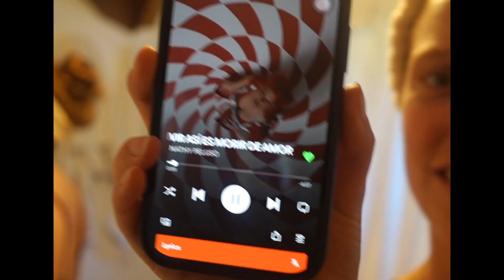días de disfrute en Bariloche | cocinando tacos, pasta y sopa de calabaza como estilo de vida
me encanta este video porque ademas de que es en uno de mis lugares preferidos del mundo (Bariloche 💕), también encapsula mucho lo tanto que me gusta la cocina y comer rico. Me acuerdo de grabar estos videos estando de muy buen humor y cuando me senté a editarlo me sacó una sonrisa, y espero que a ustedes también 💫